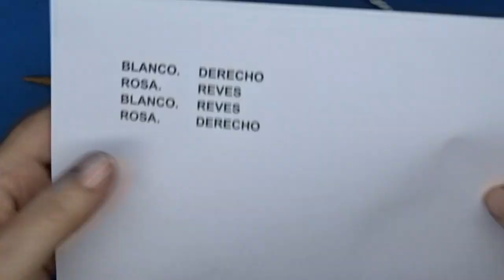👏POR FIN APRENDERÁS EL PUNTO INGLÉS O PUNTO BRIOCHE👩‍🏫 Trucos para Tejido Abierto en 1 y 2 colores!!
Bienvenidos al primer vídeo de PUNTO INGLÉS O PUNTO BRIOCHE, tejido con hebras, que tenemos en el canal.

El tutorial es en tejido abierto o tejido plano y te enseñaré a tejerlo en 1 solo color y en 2 colores...

Te daré todas las pautas y trucos para que no te pierdas y entiendas perfectamente cómo realizar esta técnica!

Aprende cómo tejer puntadas fáciles en dos agujas PASO A PASO.

🎁Psst! Aquí encontrarás MIS AGUJAS PREFERIDAS